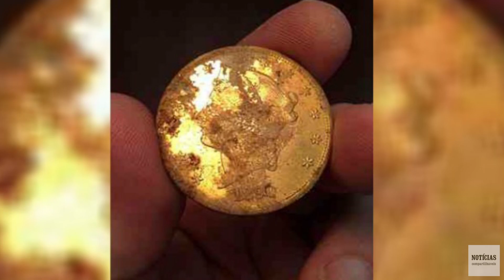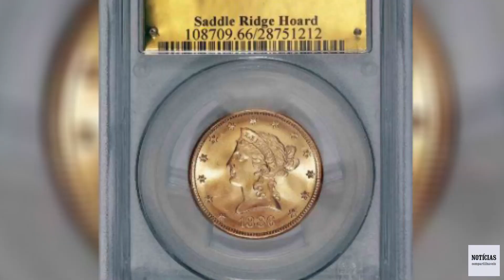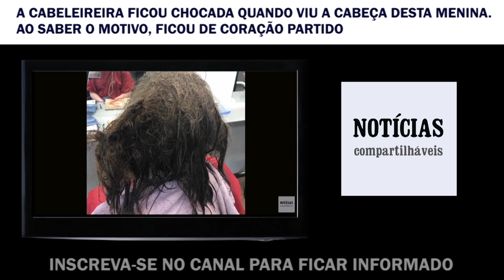O casal passeava com seu cão quando viu algo estranho escondido em baixo de uma árvore antiga...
O casal passeava com seu cão quando viu algo estranho escondido em baixo de uma árvore antiga. O que eles encontraram, é inimaginável.